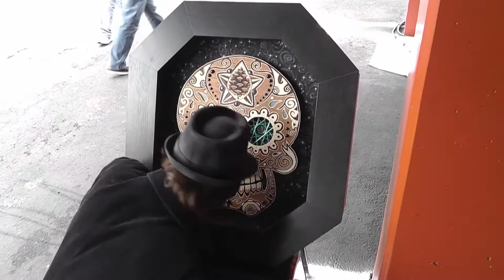#26 D2 Global BEM 2013: Dimitri Starship Dude (ART) ~Russ's View RWGresearch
I will make a page and play list for this trip once more videos are uploaded! :)

God Bless

~Russ

RWGresearch.com